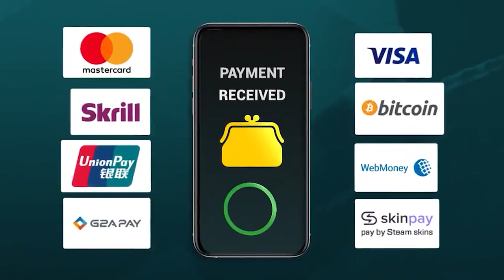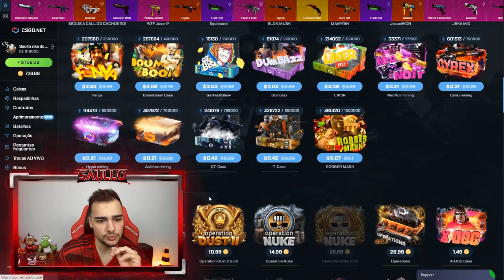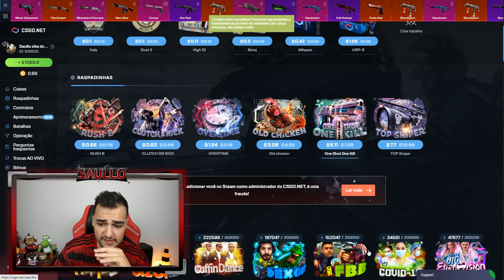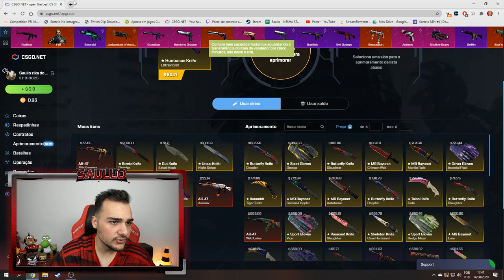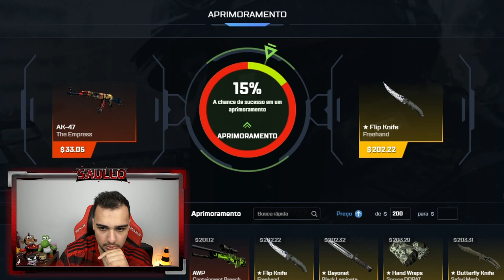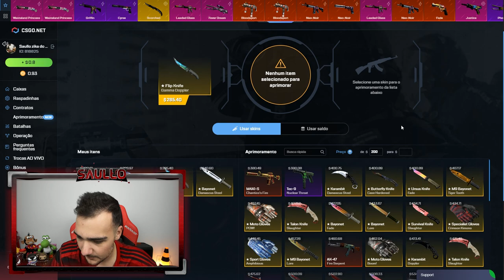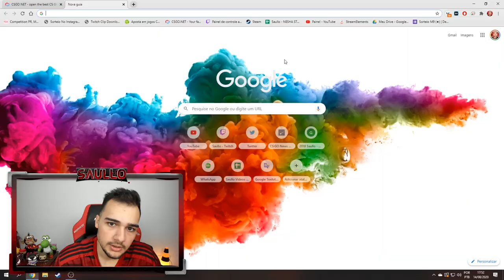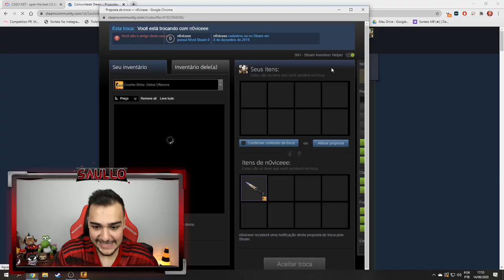Ganhei essas 3 FACAS no mesmo video... Veio BLUE GEM? 😱🤑💎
Abri caixas de skins de CSGO e ganhei essas 3 facas!